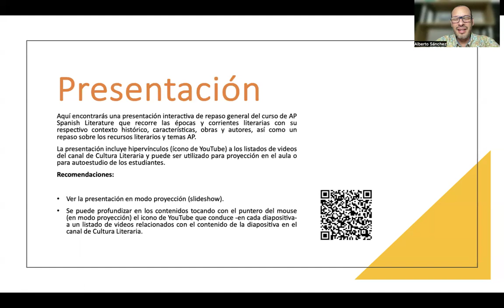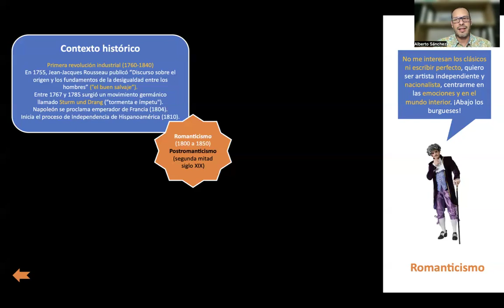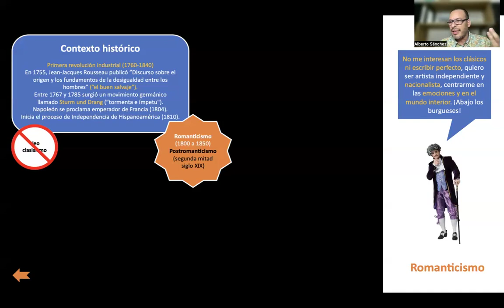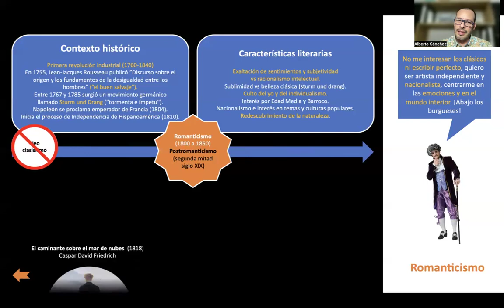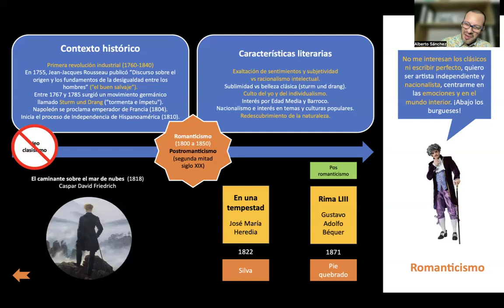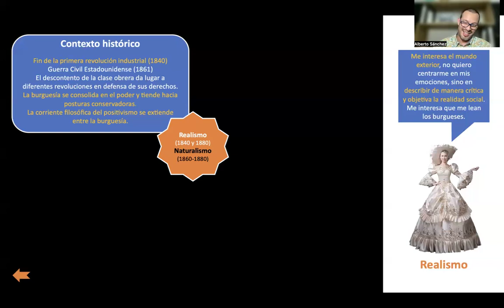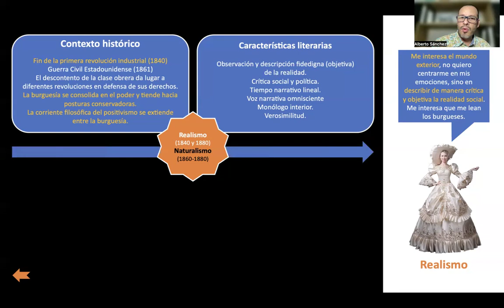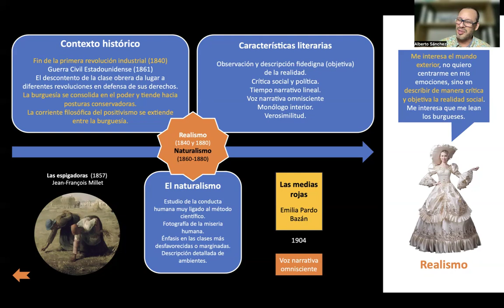Repaso Unidad IV: Romanticismo y Realismo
Aquí encontrarás un repaso general sobre los contenidos de la cuarta unidad del curso de AP Spanish Literature & Culture: Romanticismo, Realismo y Naturalismo.